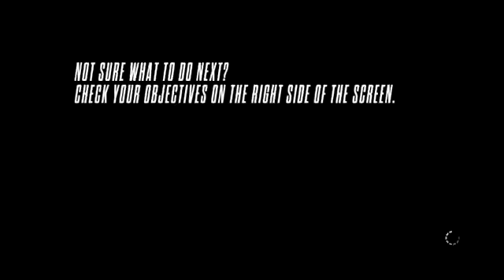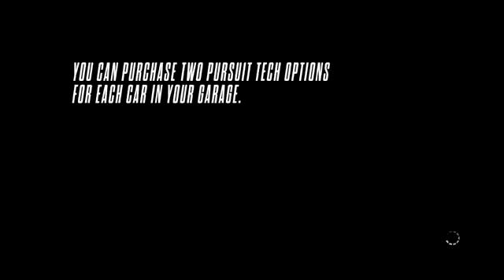Need For Speed Rivals Gameplay Walkthrough Part 8 - Let's Play (Xbox 360 Ps3 Pc)416